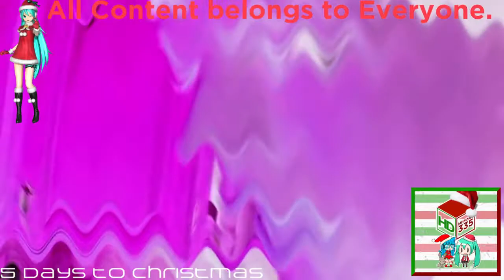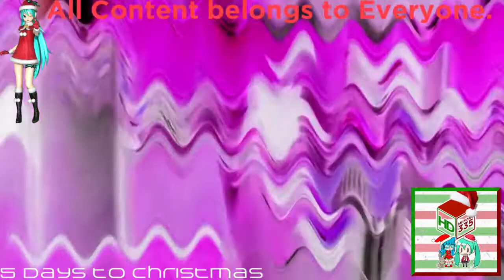(REQUESTED) Asleep Greatest Freakout Ever 16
Requested by: MediaRobloxBritishLogoEditor455 // TBRLE455